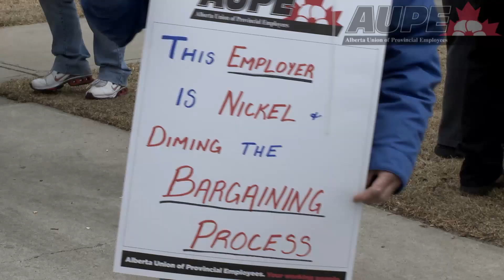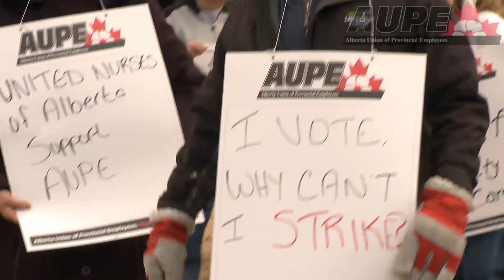Rally at Edith Cavell in Lethbridge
Workers at Edith Cavell Care Centre in Lethbridge were supposed to go on strike Mar. 20, but a last-minute assignment of a Disputes Inquiry Board by the government removed the workers' legal right to strike. Instead, a rally was held to support them in their ongoing negotiations with the employer, B.C.'s Chantelle Management.